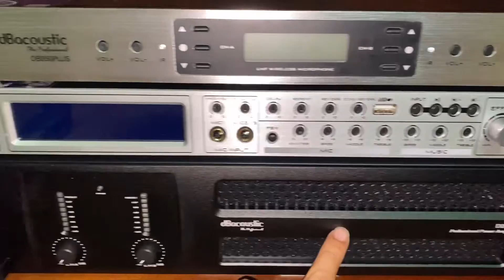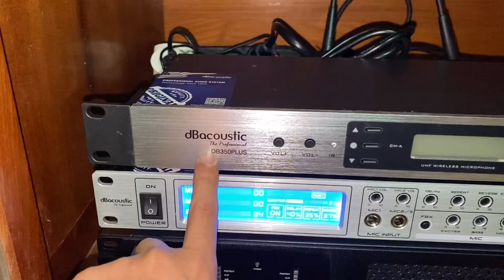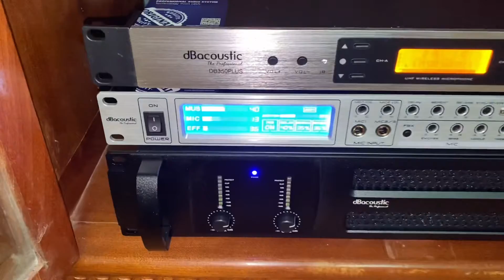Lắp đặt bộ karaoke full DBacoustic Cho khách hàng Đại Yên Chương Mỹ Hà Nội